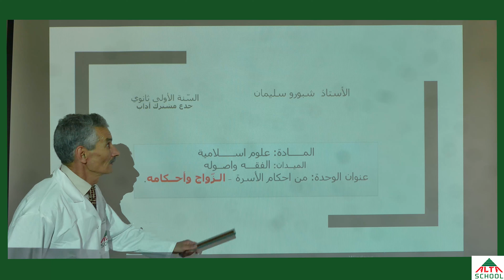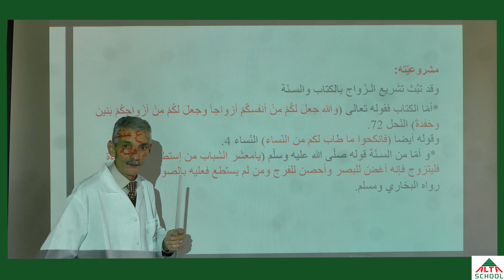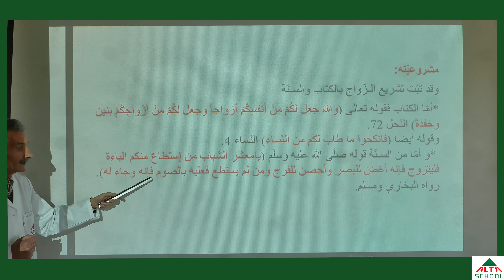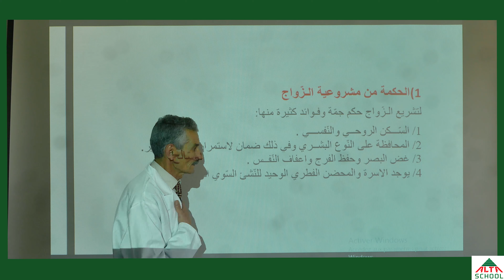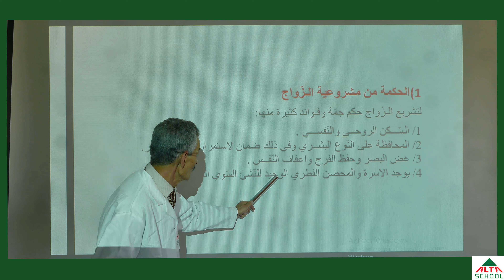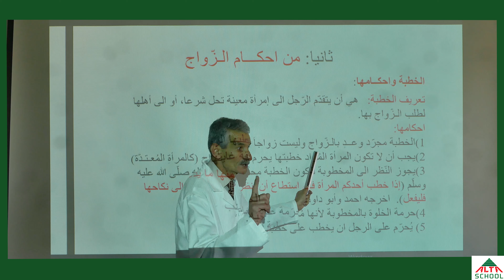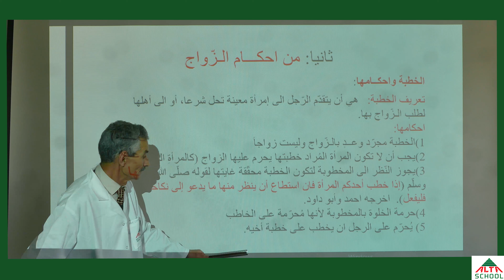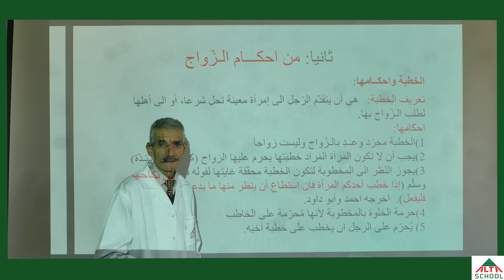علوم اسلامية -الزواج واحكامه -السنة الاولى ثانوي